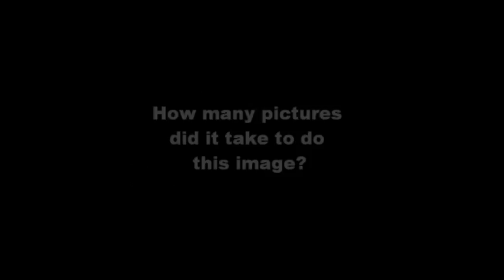Digital art, Photoshop, Before & After 3 Robot Art Photography "back stage" - body landscapes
I have closed this is channel please go for more info thanks!

This is a series of digital robot art videos showing the body landscape sub series of Hello Robo.

Showcasing some original pictures to show the process from the before and after of the digital works.

Many other pictures are also part of the process but not featured on the video as it would be a too big of a robot digital art video.

I hope this will turn people to appreciate and make people realise that it really does take a lot of work and effort for each individual robot digital art pictures..using the path tool, creating layers can be a very tedious lady gaga affair...not to mention an eminem phenomena...some pictures took over 400 layers to complete!

I hope you enjoy these robot digital back stage before and after images!

All pictures of the Human Body are taken by renown Singapore Female Photographer How Hwee Young, to view her work please go some of her pictures have been published in the International Herald Tribune, LA Times, the British Times amongst others.

Each digital robot art picture showcasing the Body Landscapes of the Hello Robo series are 90cm W x 80cm H, Only one print available, an other size can be produced upon request.

Large Format printing is done from Singapore.

or
Facebook, search for Lazius's digital art